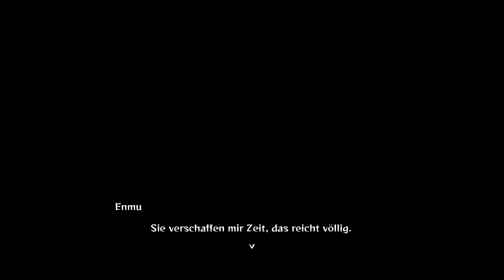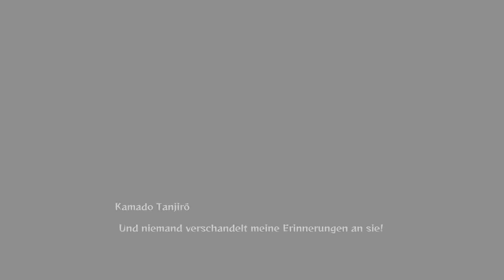Let`s Play Demon Slayer The Hinokami Chronicles #26 Gefangen in der Traumwelt